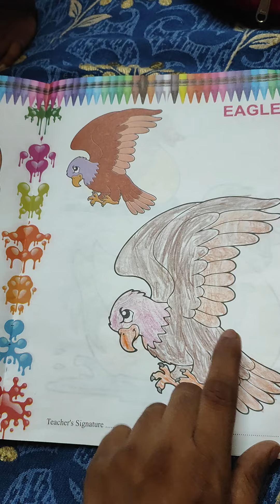Babu ki drawing kaise nikli